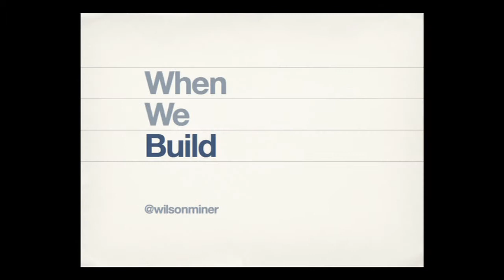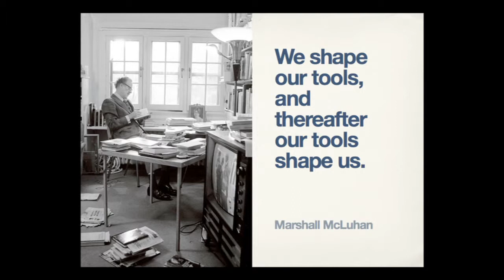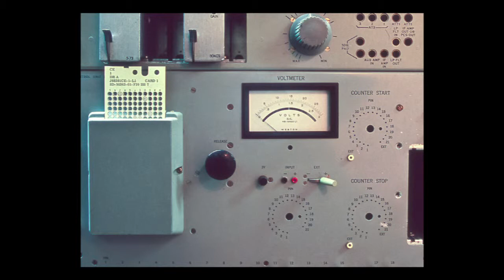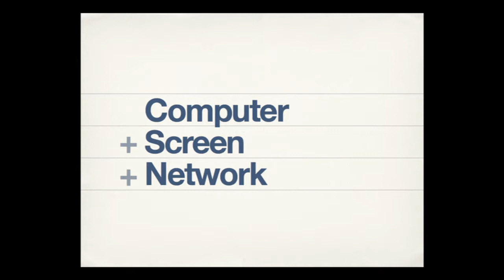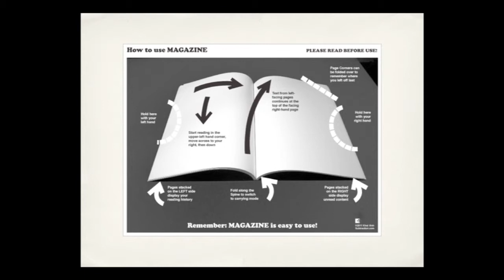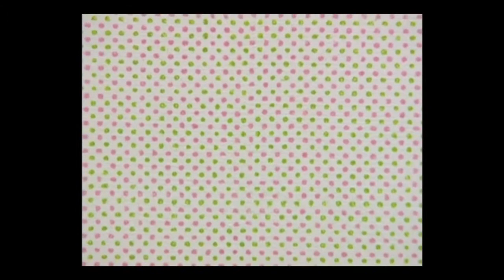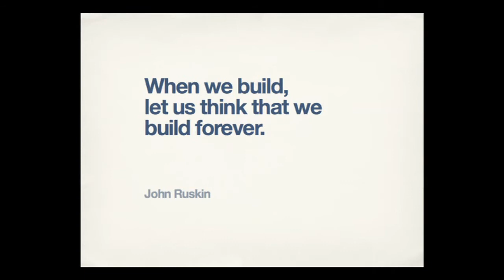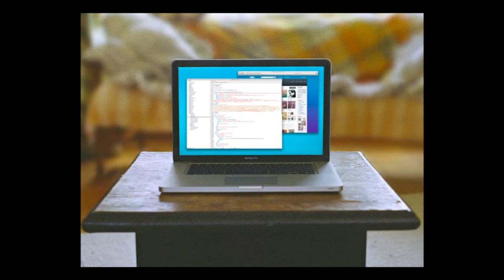Wilson Miner - When We Build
“We shape our tools and our tools shape us.” As more of the tools we live with every day become digital instead of physical, our opportunity – and responsibility – as designers is multiplying. We live in a world of screens, and we are the ones who decide what goes on them. We are in a unique position to have an impact – one that lasts longer than the next redesign or the latest technology. What happens when we stop thinking of ourselves not just as developers or experience designers, and take up the mantle as a new generation of product designers for a digital world?

About Wilson
Wilson Miner is a designer and web developer based in San Francisco. Currently the head of design for Rdio, a new social music service, Wilson has also previously been responsible for co-founding neighborhood news site EveryBlock, leading the first comprehensive redesign of Apple.com in more than 10 years during his time at Apple, and co-creating the original version of the Django web framework. Wilson is returning to Build after speaking at the first conference in 2009.